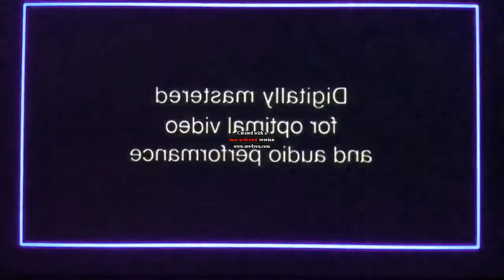Disney DVD & THX Broadway Trailer in Diamond Major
Effect by YouTube Video and Become The Object Thingy